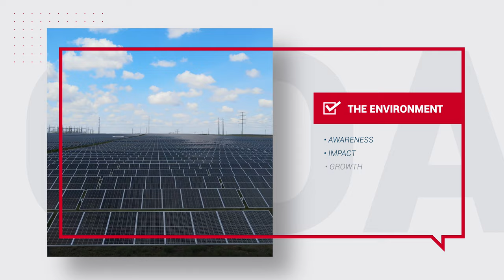Pinnacle | Dr. Richard Cook | County Commissioner 2022 - Political Ad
A short politic ad created on commission for Dr. Richard Cook. His campaign for County Commissioner was a hard fought race for the betterment of those in his community.

We executed the pre-production, filming, and editing of this piece for distribution across social channels.